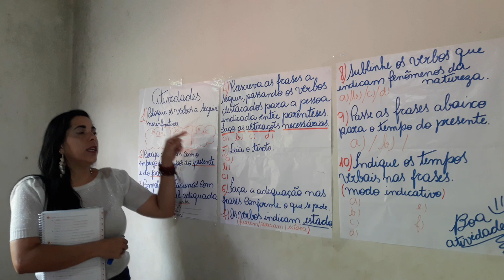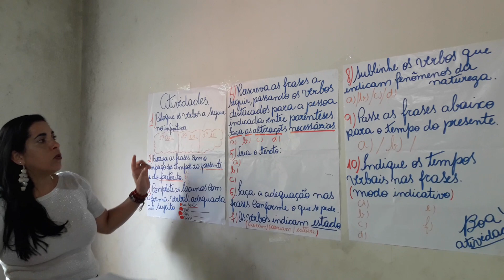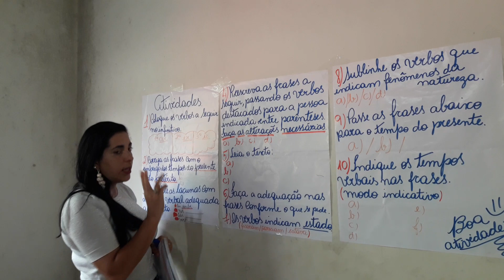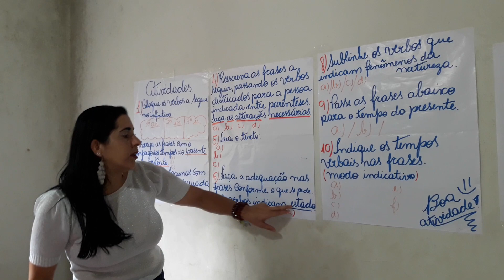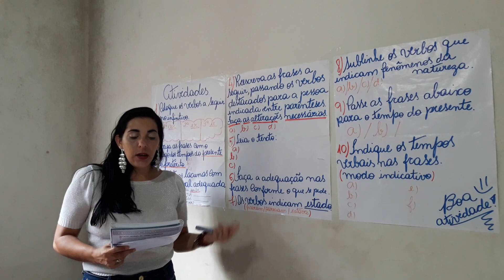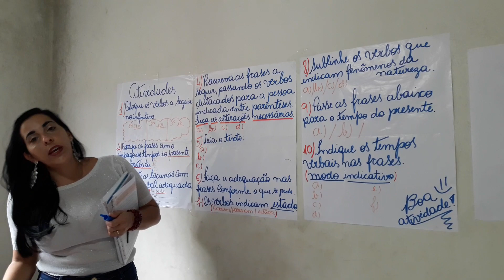Aula de português - Verbos- explicação das atividades -26/03 5° ano